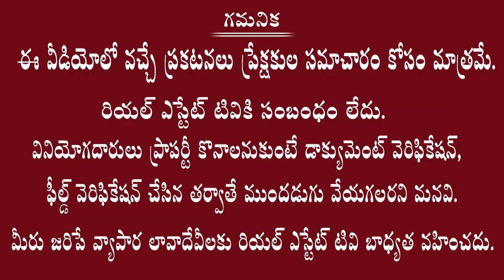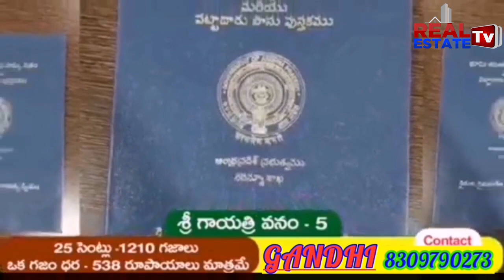SOLD OUT || Sri Veera Viveka Agro Farms | చందనం పంట పండించండి | Best Farm Lands in AP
Sri Veera Viveka Agro Farms
Best Farm Lads in Andhra Pradesh
Sri Veeraviveka Creative Agrofarms
Red Sandalwood Plantation
Farm Land Plots Low Price
Kanigiri Farm Lands
Kanigiri Farm Lands Price